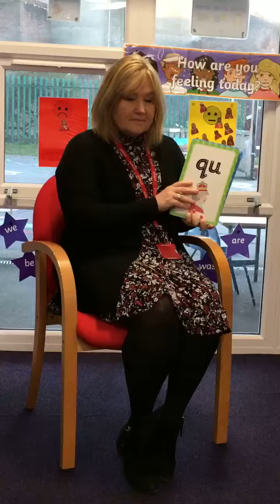Phase 3 Phonics Sounds